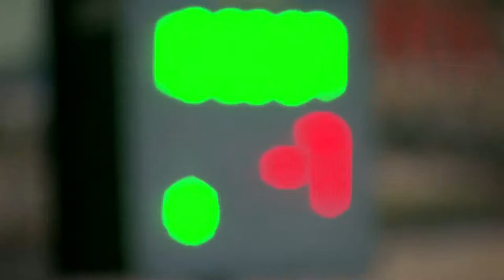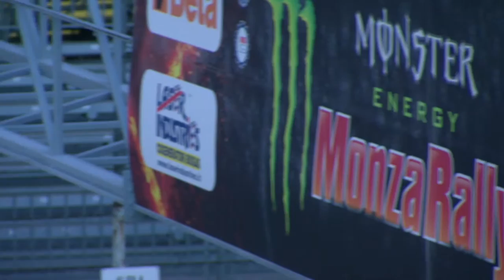Speedweek Ep 1091 January 3, 2016 Part 1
Each year the Monster Energy Monza Rally brings together a variety of famous racers from both two and four wheels. Previous winners have included rally legend Sebastien Loeb and former Formula 1 driver Robert Kubica. Many see the event as a sort of end of year party, but when racers are involved even the most casual of event becomes fiercely competitive.